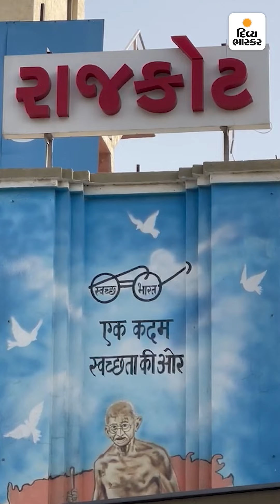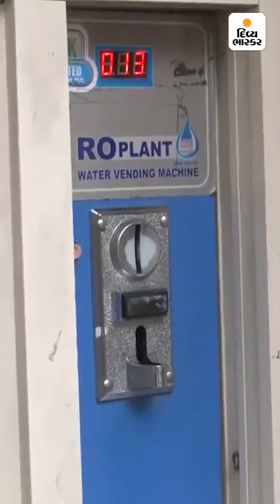બેંગ્લોર જેવું જળસંકટ ન સર્જાય તે માટે તૈયારી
બેંગ્લોર જેવું જળસંકટ ન સર્જાય તે માટે તૈયારી : રાજકોટમાં સોસાયટી-હાઈરાઈઝ બિલ્ડિંગોમાં RMC જળસંચય સ્કીમ લાવ્યું, વોટર રિચાર્જ કરાવશો તો 90% ખર્ચ મનપા ભોગવશે